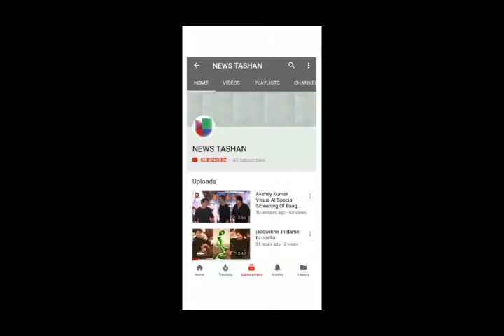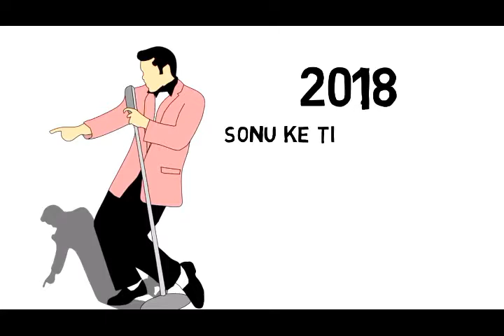Yo Yo Honey Singh Biography in Hindi Success Story